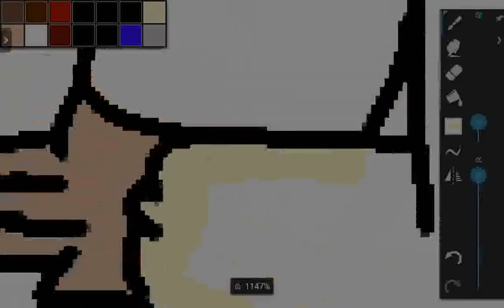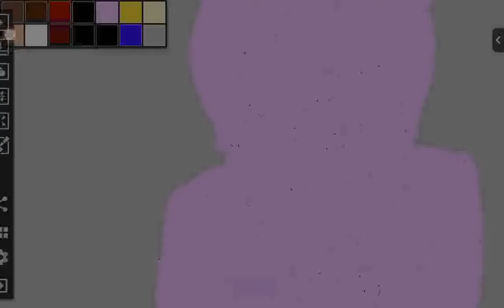Hot chocolate|speedpaint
I'm slowly running out of ideas. it's terrible. I love to draw, so if I'm losing inspiration, I'm losing myself. ANY AND ALL SUGGESTIONS WELCOME.

Time: 18mins
Programs: artflow, recordable